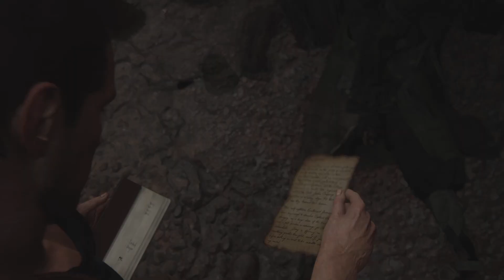Uncharted 4: A Thief's End Annoying Shoreline